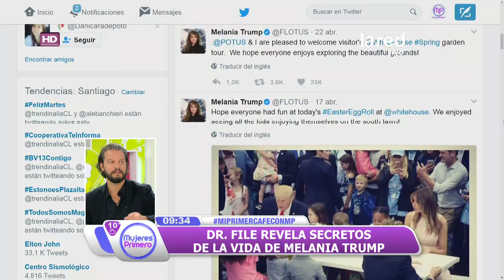Doctor File desclasifica los secretos de Melania Trump en Mujeres Primero